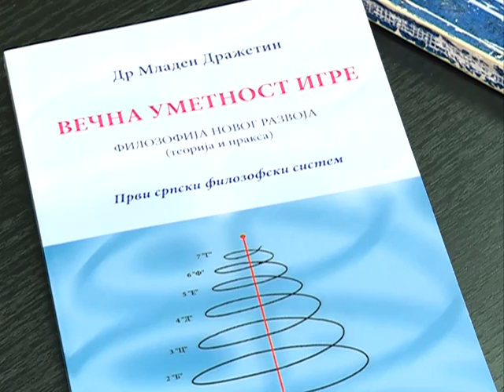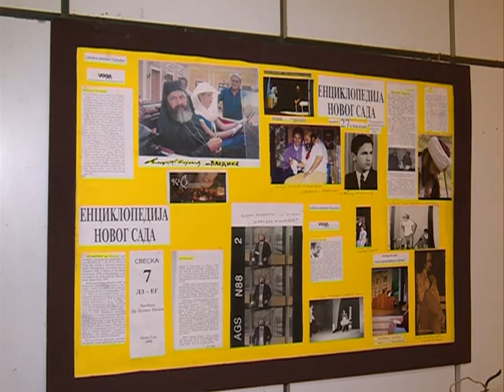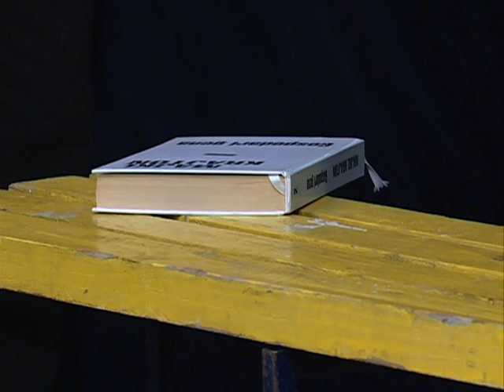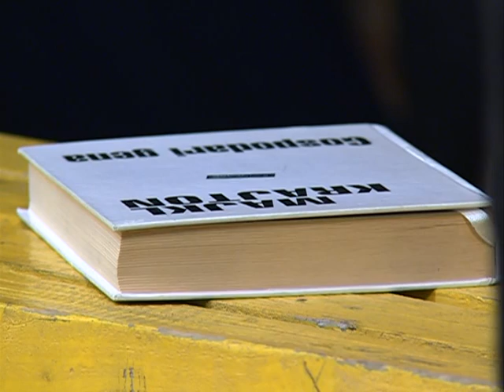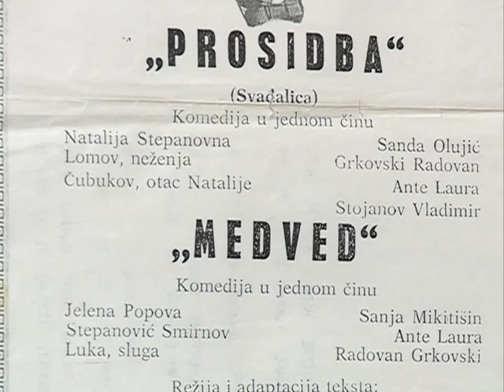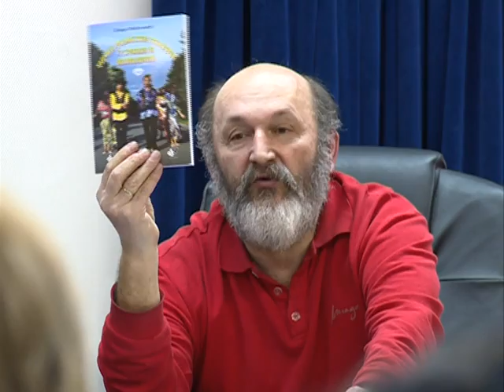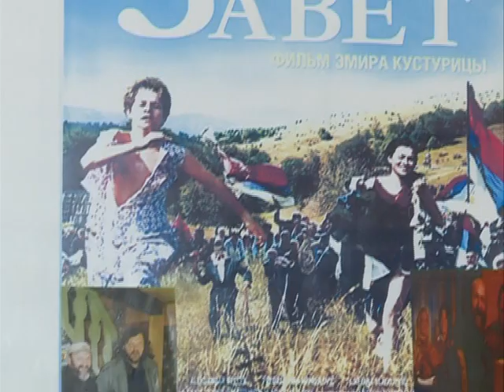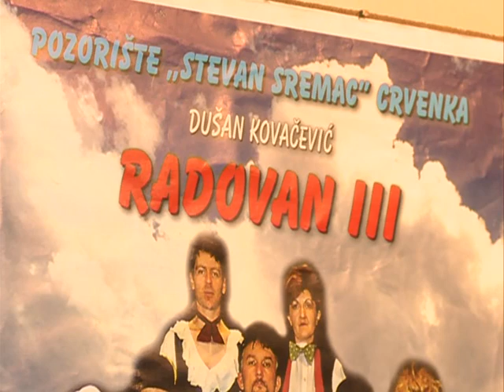Dopisno pozorište i Pozornica dramske umetnosti - proslava 40 godina rada - 26. 2. 2015.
Dopisno pozorište i KUD Pozornica dramske umetnosti - proslava 40 godina umetničkog rada - 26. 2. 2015. Učestvovali: Prof. dr Mladen Dražetin, Vladimir Stojanov i Goran Vukčević. Na novosadskom otvorenom univerzitetu. Izložba plakata, kostima, rekvizita, fotografija i članaka, insert iz predstave Edvarda Olbija "Zoološka priča", projekcija dokumentarnih filmova "Svoga pozorišta gospodar" i "Dopisno pozorište".

Correspondence Theatre and KUD Drama Art Scene - a celebration of 40 years of artistic work - 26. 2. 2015. Participated: Prof. Dr Mladen Dražetin, Vladimir Stojanov and Goran Vukčević. At the Novi Sad Open University. Exhibition of posters, costumes, props, photos and articles, insert of the Edward Albee play "Zoo Story", projections of documentary films "Master of his own theater" and "Correspondence Theatre".